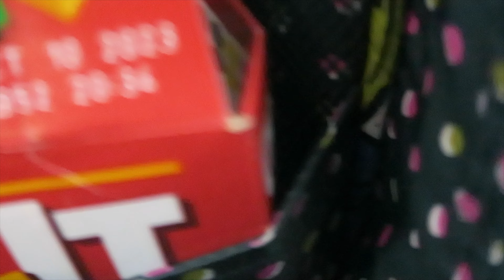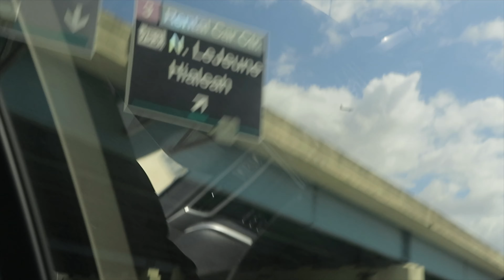MIAMI Vlogg : Yatch Party + SLS + Good Eats ( Trying DJ Khaled Restaurant ) w/ ELAH 🌴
Hey my Primadonas & Dons ! Come with me to Miami with my lil cousin Elah for her SPRING BREAK from college 🫶🏾 ! We did a lil bit of EVERYTHING , we tried DJ Khaled restaurant “The Licking” , we did brunch , sat pool side at SLS , a lil bit of makeup, caught some beach vibes & of course made our way to a YATCH Party . One of my favorite things to do is travel with family 🫶🏾!  A TIME was had ..